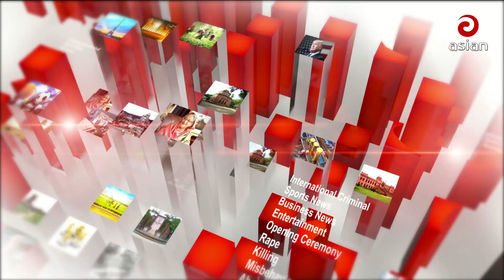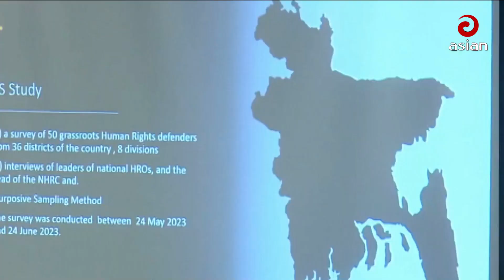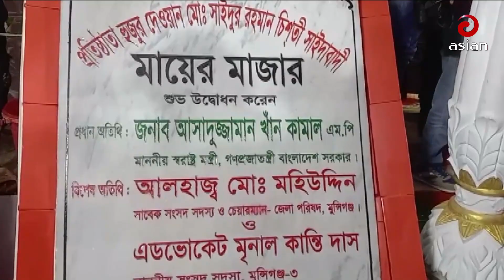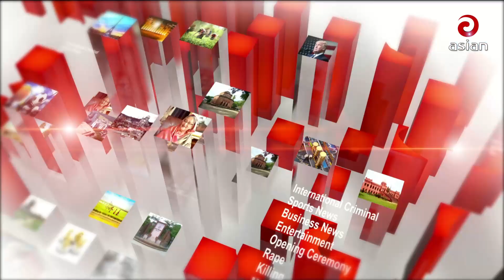রাত সাড়ে ৯টার সংবাদ | এশিয়ান নিউজ | ২২ জুলাই ২০২৩ | Asian New